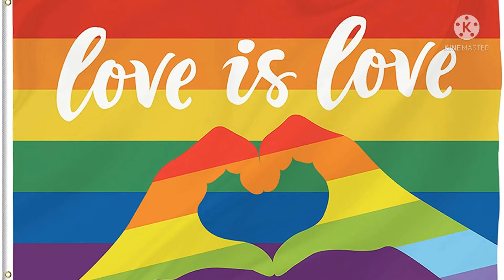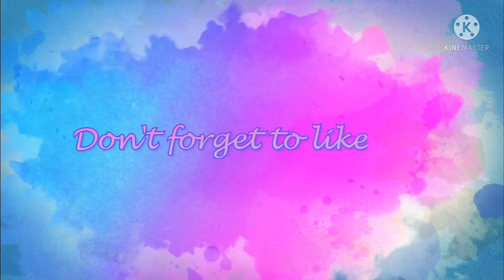XXL Pride nails|Glitter|ombre|Tapered square|3d bow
On Today's video I'll be doing a pride set. Bright colors, Glitter and long nails all things that I LOVE! The ombre isn't perfect on this set but that's ok because we covered it with glitter.